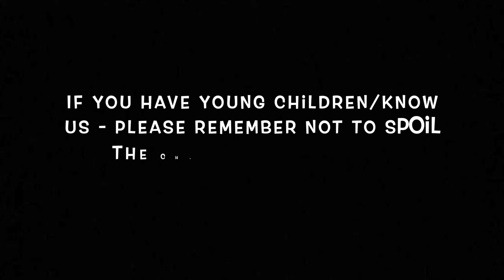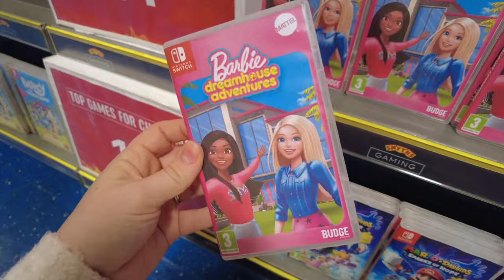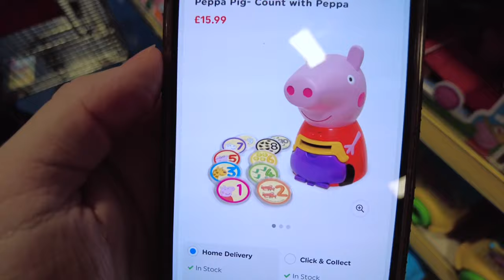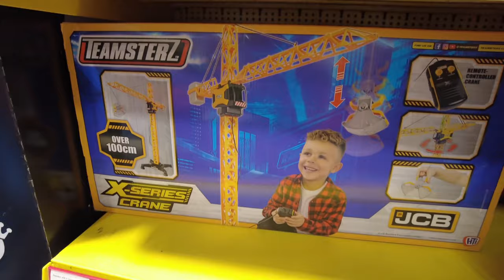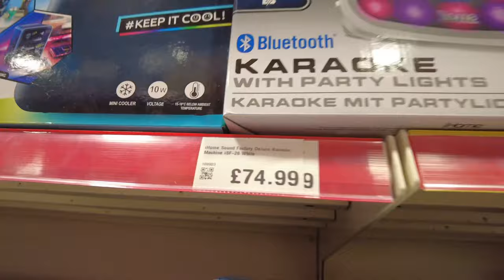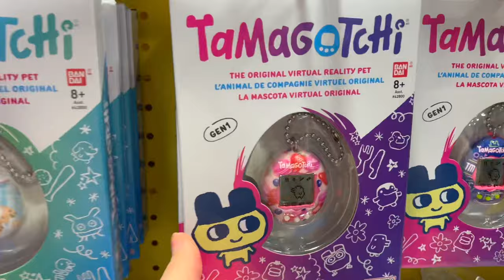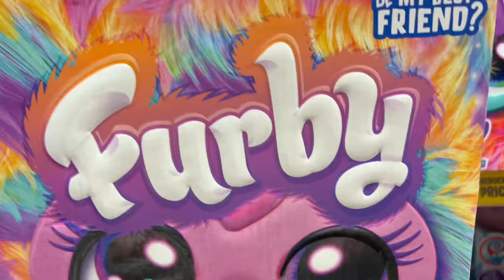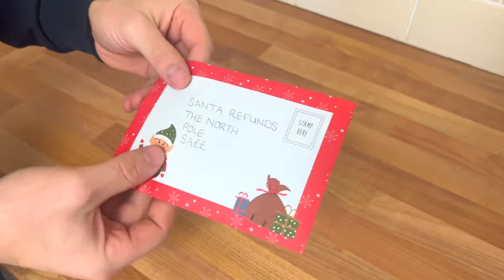CHRISTMAS TOY SHOPPING AT SMYTHS TOYS | MEGA TOY HAUL | VLOGMAS DAY 8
Todays video is a trip to Smyths Toys to do our annual Christmas gift haul for our Daughters - We have 2 girls to buy for age 2 & 6! We hope you enjoy coming along with us!